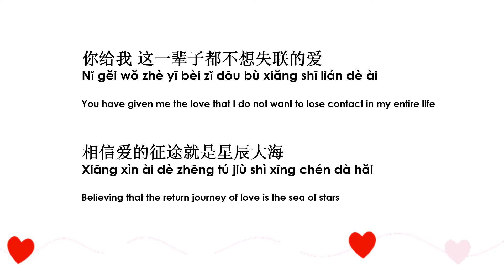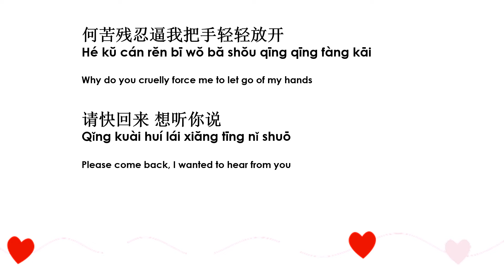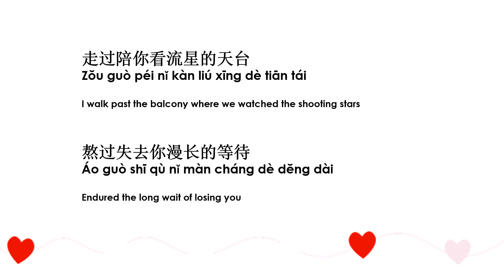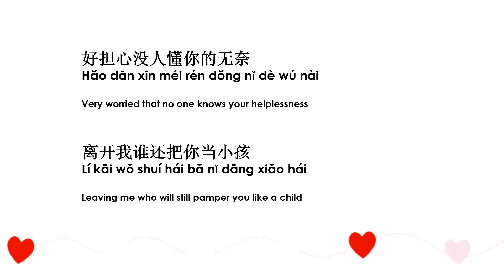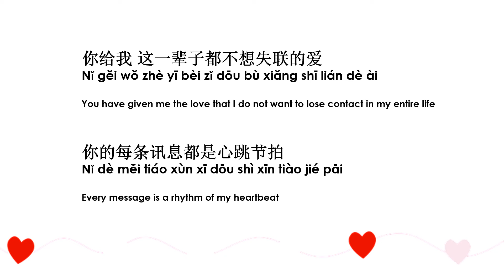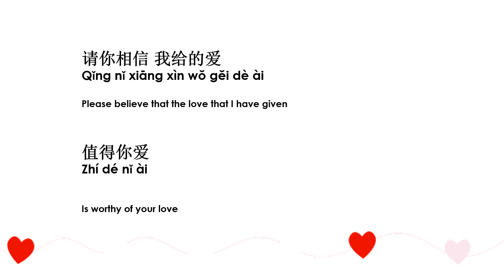永不失联的爱 周兴哲 Yong Bu Shi Lian De Ai- Zhou Xing Zhe